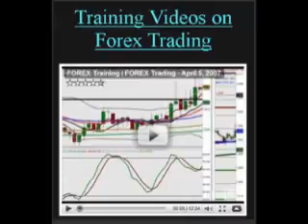Forex Megadroid.wmv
Best Auto Forex Trading Robot
Auto Forex Trading Robot Software Review  Forex Megadroid and More
Recent Posts
    * Forex Trading
    * Understanding Basic Global Fundamentals: How economic factors influence the Forex Market
    * Forex Trading System | Forex Strategy | Forex Tips | Forex Charts | Learning To Trade Forex
    * Spread Betting the Forex Markets
    * Forex Training  Pin Bar Forex Trading Strategy